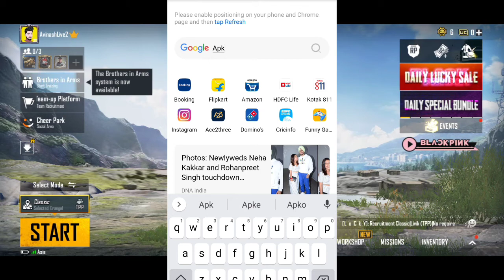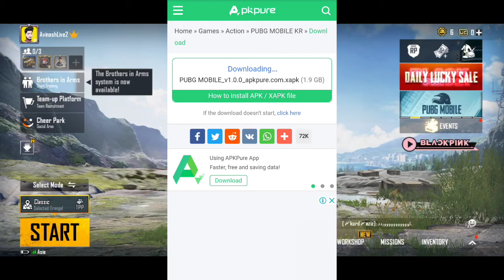How To Download Pubg Mobile Kr Version | PUBG Mobile Kr Version Still Working in india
तो और भाई की हाल चाल. कैसे हो आप सभी लोग

अगर video पसंद आए तो।

Like,कॉमेंट, share

PUBG Mobile ID NAME 👇👇👇

AvinashLiveYT